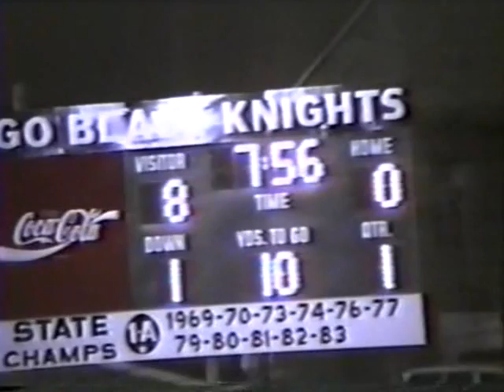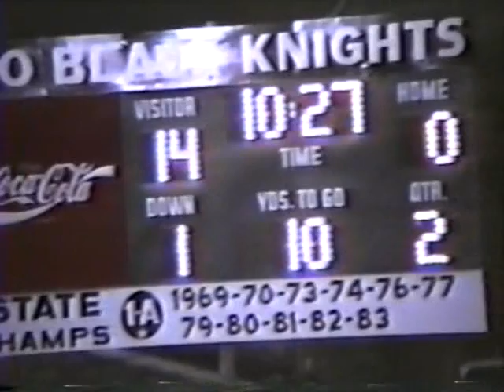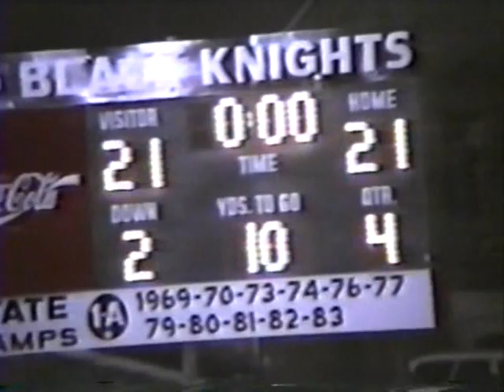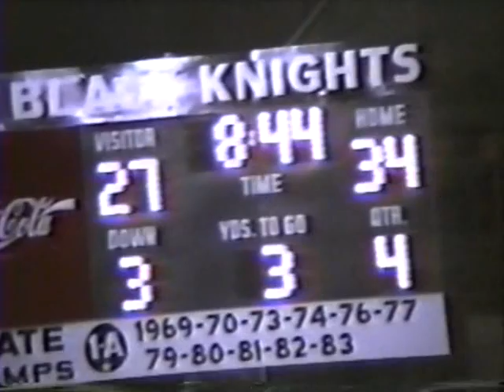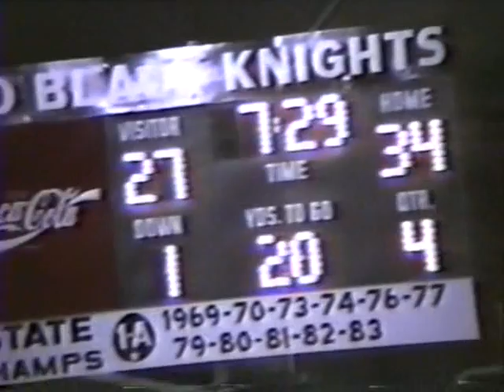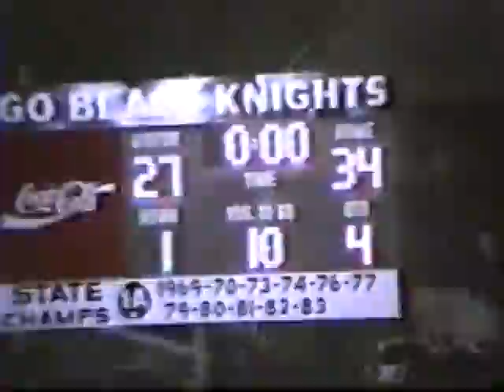Robbinsville vs Swain 10-16-92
Robbinsville Black Knights vs. Swain County Maroon Devils at Big Oaks Stadium October 16, 1992.  State Championship year for Robbinsville.  The Late, Great, Travis McCracken